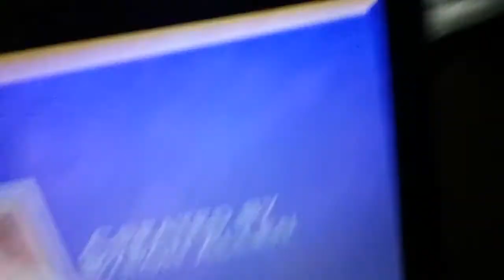Judge mablean wins #231 $8392